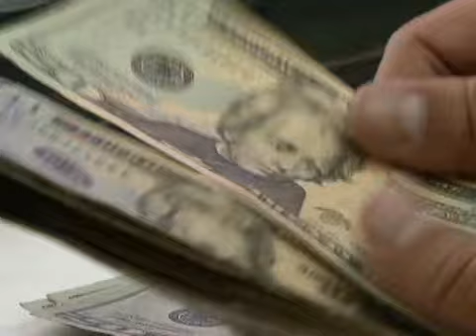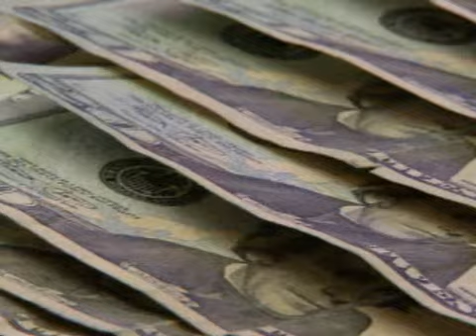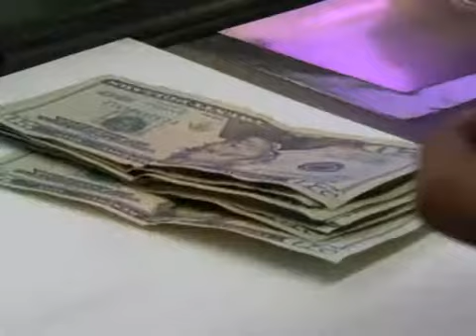Disminuyen las remesas de migrantes a México